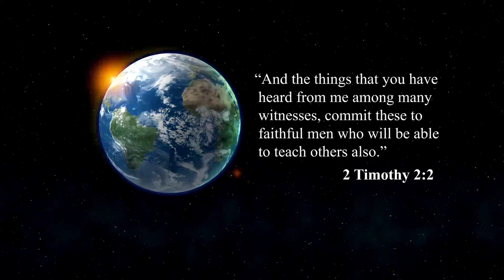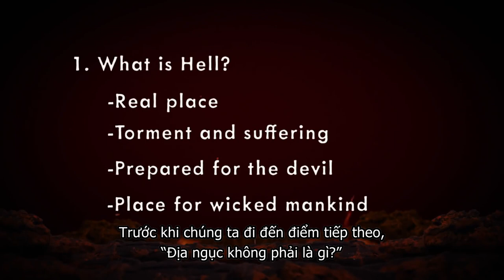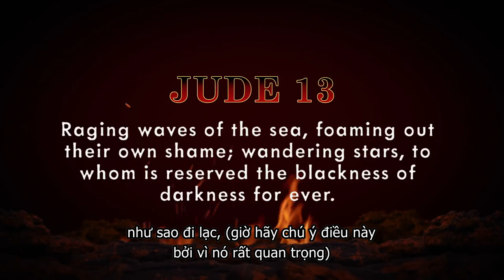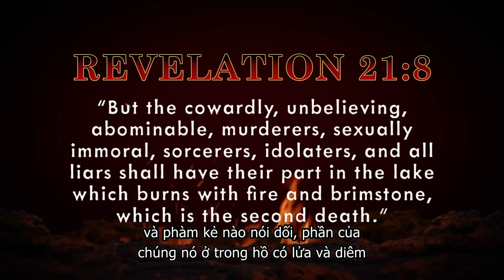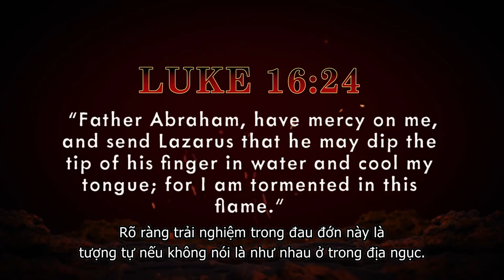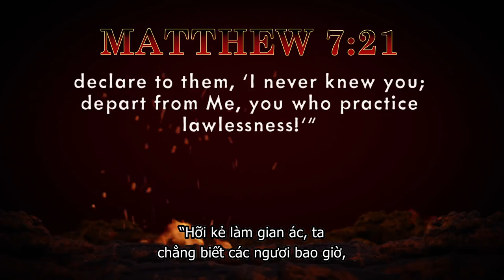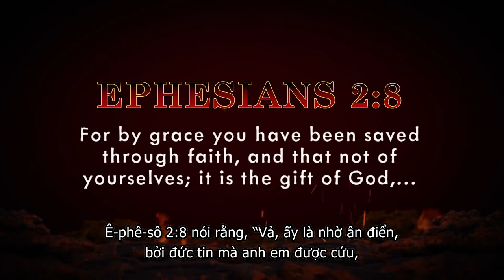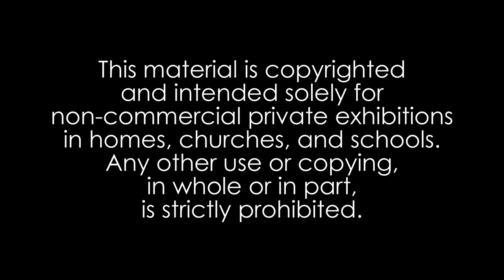Lẽ Thật Về Địa Ngục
Hãy cùng WVBS nhận biết về Kinh Thánh dạy gì về Địa Ngục. Tác giả Don Black Well sẽ giúp chúng ta tìm hiểu chủ đề này.